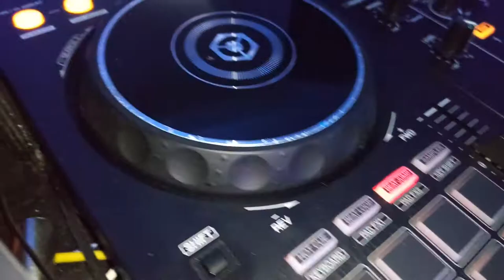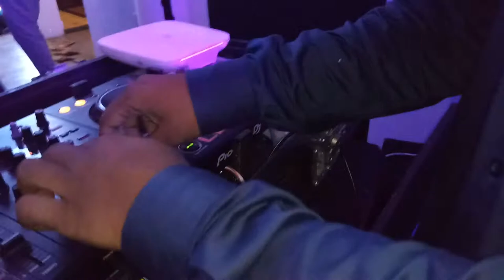DJ Music At Ratmalana (Get Together) Live DJ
Click Or Tap On The Bell Icon On Youtube To Get More DJ Mixes/Mashup & Musical Videos In Future.

DJ Music For Any Occasion

 Unique Selection of DJ music for

 ¤ Weddings
  ¤ Birthday Parties
 ¤ Dances
  ¤ Office functions
 ¤ Awards Ceremony
  ¤ Promotions
 ¤ Fashion Shows
  ¤ Get Together
 ¤ Corporate Events
  ¤ Memorable Events

Music Band For Any Occasion

 ¤ Beat Band Western / Oriental
  ¤ Two Piece Band
 ¤ Three Piece Band
  ¤ Peduru Party [Classical]
 ¤ Wedding Papara Band
  ¤ Wedding Bass Band

24 Hours Available

DJ Mahen Entertainment
Entertain By
The Wagner International [Pvt] Ltd.